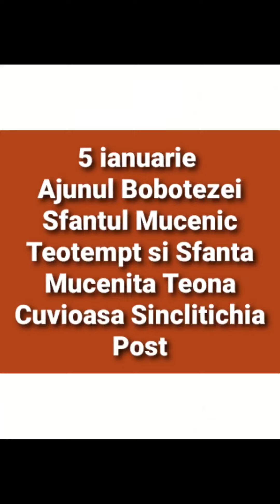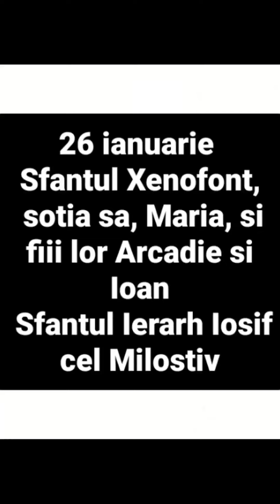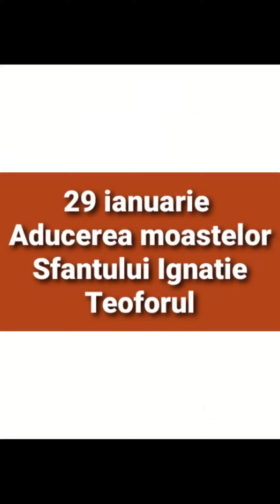calendar ortodox ianuarie 2022